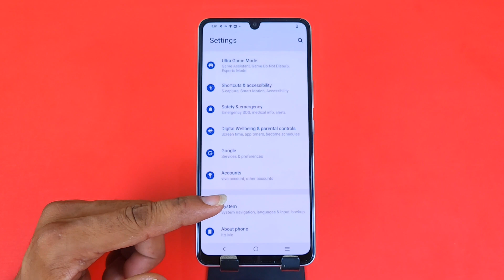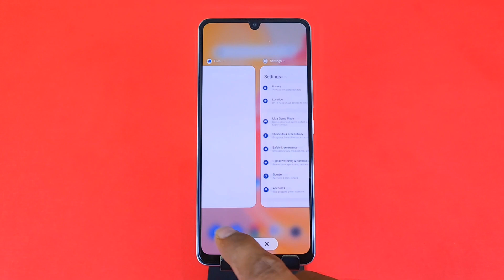Vivo t2 back button setting | Vivo t2 me back button kaise lagaye/navigation key setting